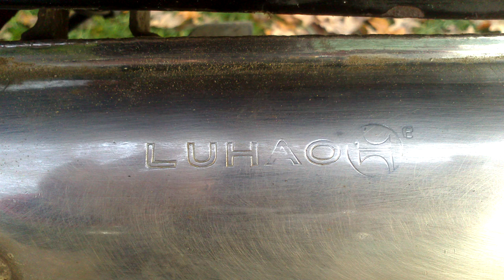Yamaha DT 50 - Remember old times :)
filmik pożegnalny yamahy :)